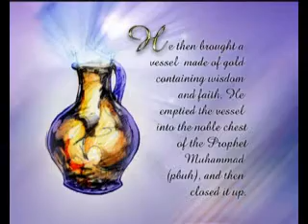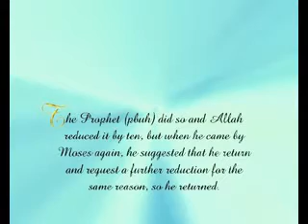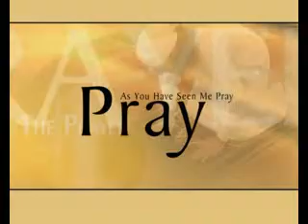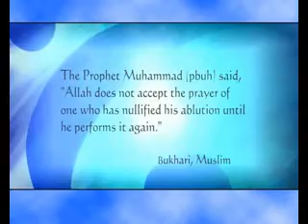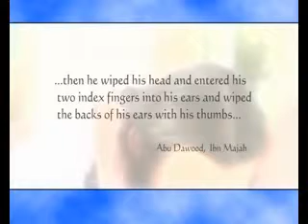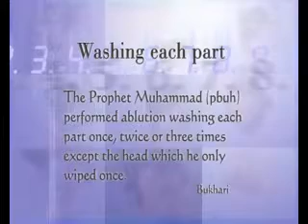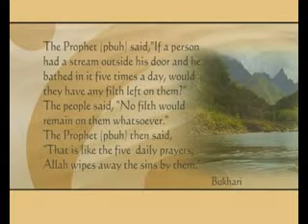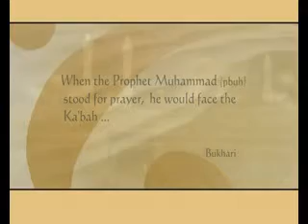The Prophet's Prayer Described -- صِفَةُ صَلاةِ النَّبِيِّ In English - Part 1